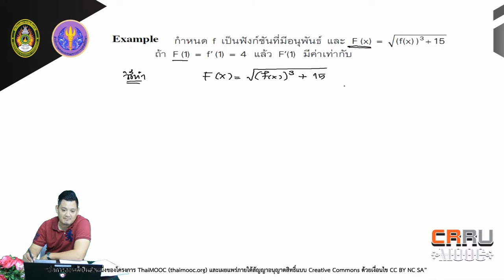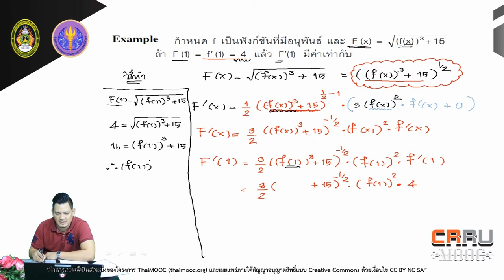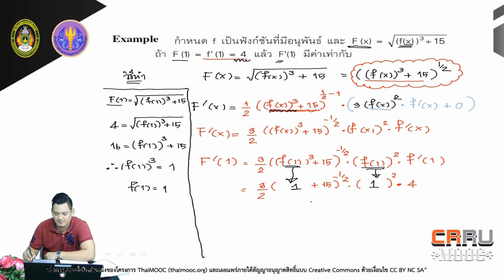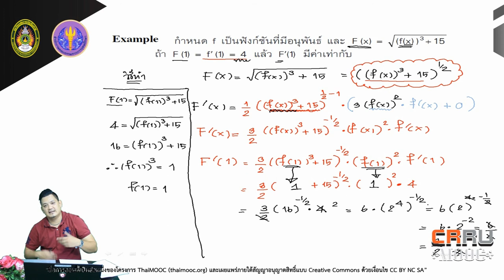ทำแบบฝึกหัดและเฉลย 1